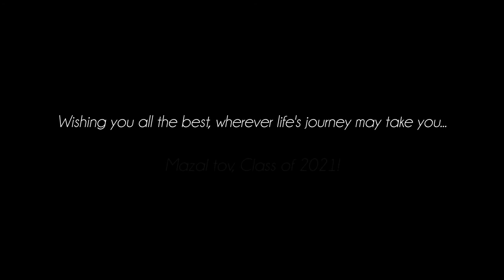In My Life & Masa Chayai // Gann Academy Commencement 2021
The Gann Academy ShenaniGanns virtually perform an original mashup of "In My Life" by the Beatles and "Masa Chayai (My Life's Journey)" by Boaz Mauda.
Music Director: Lisa Jacobs
Sound Mixer and Editor: John Clark
Video Editor: Kristine Slipson
Soloists: Graduating seniors Josh and Jake
Mazal Tov, Class of 2021!